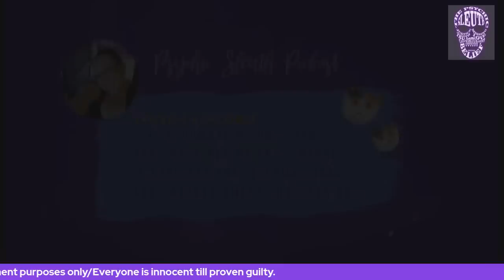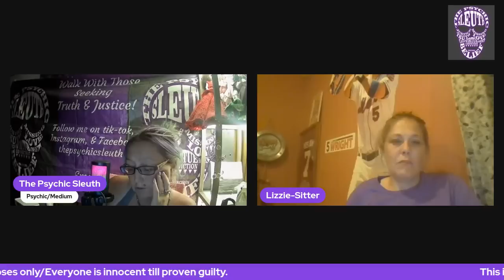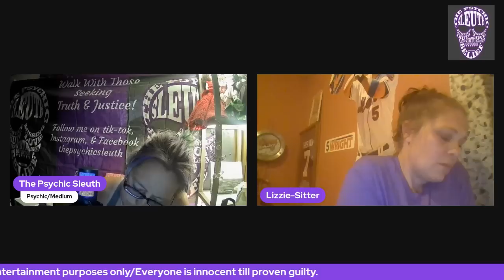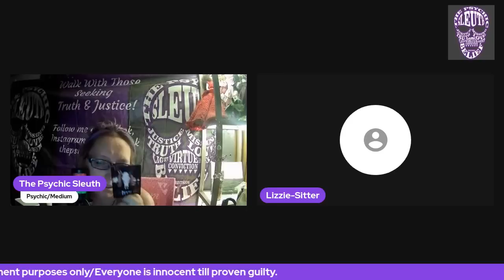The Channeling of Kristin Smith -Oregon 6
The channeling of Kristen Smith in the Oregon 6 Series. ( I asked ahead of time to keep as is or edit out what happened but you mostly said leave it so don't come at me for it)

Healing gem studio,,👇👇

BOMB MERCH 👇👇
Shirts-

Wish list

Pateron-